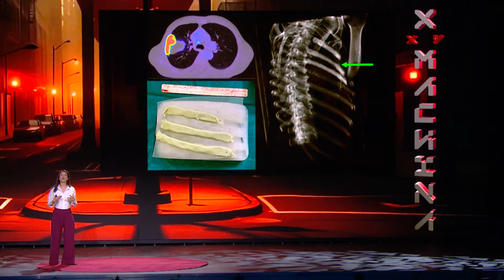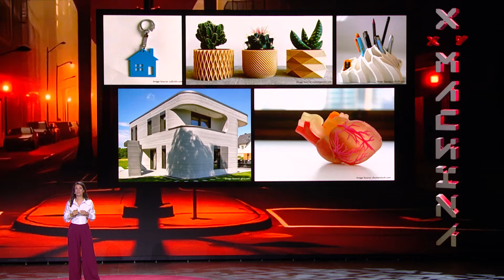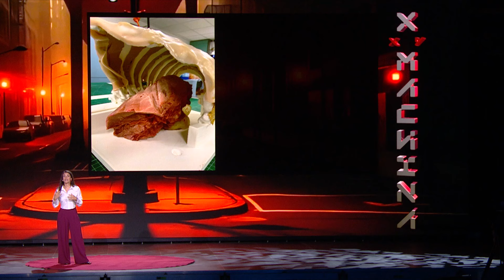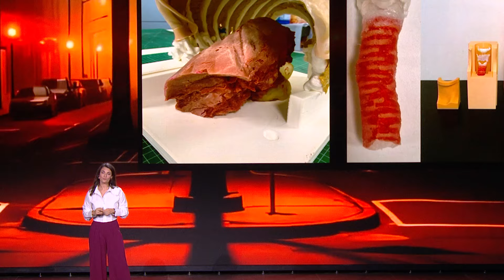How 3D printing is shaping healthcare & education | Antonia Pontiki | TEDxAthens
In this TEDx talk, biomedical engineer Dr. Antonia Pontiki shares her transformative journey from a young athlete to an innovator in medical education and healthcare technology. Her journey from an athlete to a curious student fascinated by human anatomy to a biomedical engineer developing life-changing technologies illustrates the impact of a strong educational foundation. Antonia Pontiki’s work with 3D printing has enabled the creation of custom rib implants for lung cancer patients, helping them regain comfort and stability after invasive surgery.

Dr. Pontiki emphasizes the revolutionary impact of 3D printing in medical training and patient care. This technology, she explains, provides lifelike anatomical models that eliminate the limitations and ethical challenges of cadaver-based learning. By offering hands-on, realistic training tools, 3D printing enhances the learning experience, giving trainees the confidence to hone their skills and improve patient outcomes. She envisions a future where accessible, practical education fuels healthcare innovation, reminding us that investing in education is a powerful means of building a healthier, more resilient world for everyone.

Through this lens, Antonia Pontiki discusses the role of education and a collaborative learning environment in nurturing curiosity and sparking innovation. She highlights that when we equip students with the right tools, resources, and mentors, we fuel growth, foster resilience and inspire the next generation, empowering them to become pioneers in their fields, driven to solve real-world challenges and push boundaries in healthcare. Dr. Antonia Pontiki is a Biomedical Engineer and expert in the field of additive manufacturing for healthcare applications. Currently working as a Teaching Fellow in Biomedical Engineering, and Deputy Director of the MSc Clinical Sciences at the School of Biomedical Engineering & Imaging Sciences at King’s College London, she is dedicated to advancing education and healthcare accessibility.
Antonia’s research centers on 3D printing and novel manufacturing techniques for surgical applications, including the development of patient-specific prostheses and simulators for surgical training. She has developed and clinically validated a method for creating 3D patient-specific chest wall prostheses, earning a recognition in Forbes 30 Under 30 in Science & Healthcare. Antonia combines her expertise in engineering and her passion for healthcare to develop innovative, low-cost solutions to improve patient lives.
Originating from Athens, Greece, Antonia obtained her Doctorate and BEng in Biomedical Engineering from King’s College London. Having lived and worked in n the United States, Ireland, and now London, UK, she utilises her diverse experiences to contribute better healthcare and education. This talk was given at a TEDx event using the TED conference format but independently organized by a local community.